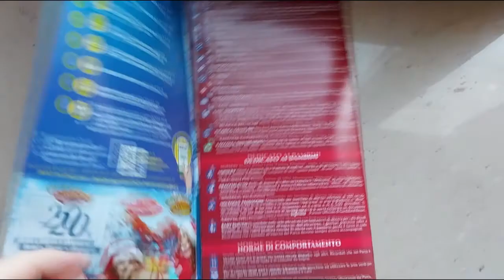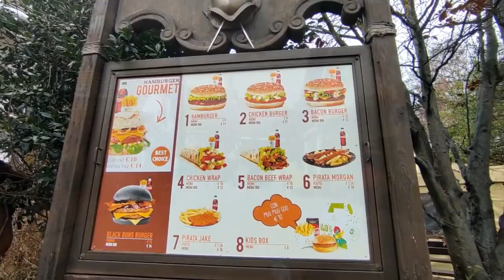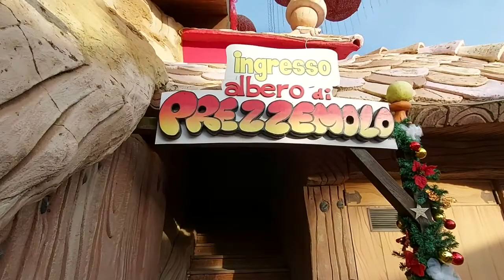Gardaland | Winter 2021 | [E Subtitles]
Well, what can I say? We travelled to Lake Garda, so of course we also visited Gardaland!